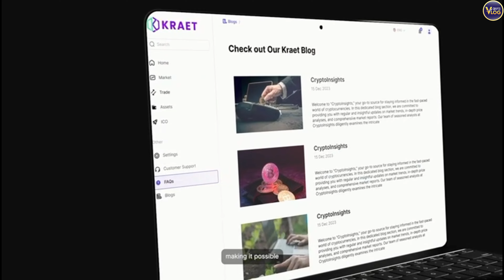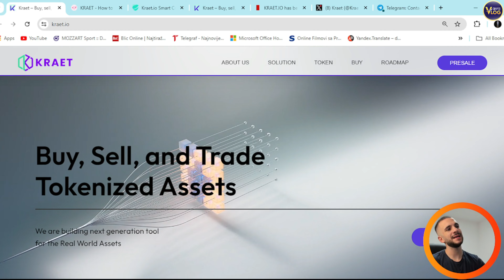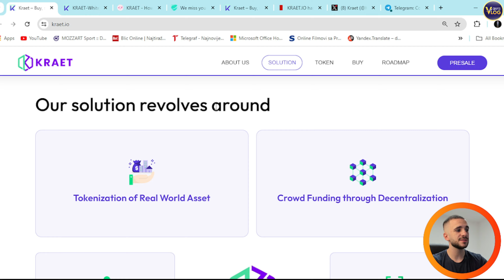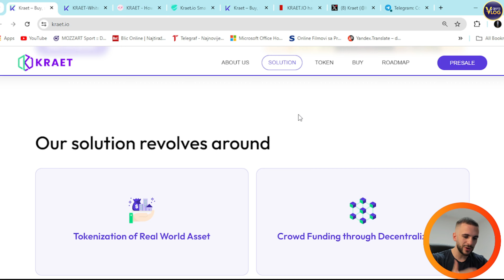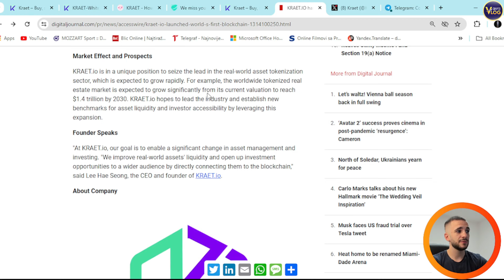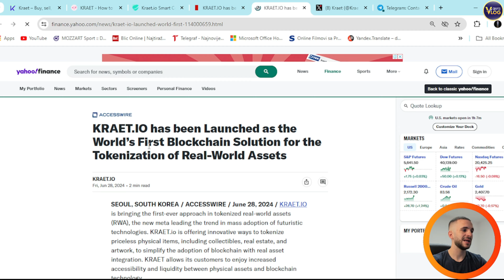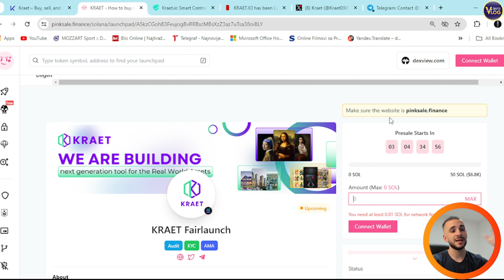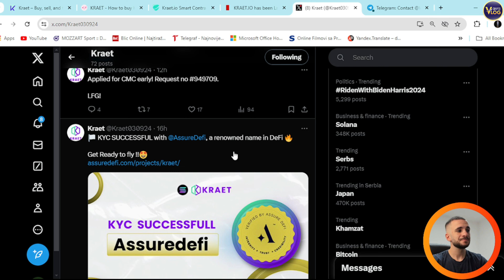🔥 TOKENIZED RWA ON SOLANA 🔥 $KRAET 🔥 Buy, Sell, and Trade Tokenized Assets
Discover the future of asset tokenization with KRAET! Join us as we delve into how KRAET is leveraging the power of the Solana blockchain to tokenize real-world assets such as fine art collections, real estate properties, and collectible items. Learn how KRAET enhances liquidity, transparency, and security in asset transactions, revolutionizing the way we perceive and invest in traditional assets.

●▬▬▬▬▬▬▬▬ 🔥 Secret Calls 🔥  ▬▬▬▬▬▬▬▬●

●▬▬▬▬▬▬▬▬ Useful Links  ▬▬▬▬▬▬▬▬●